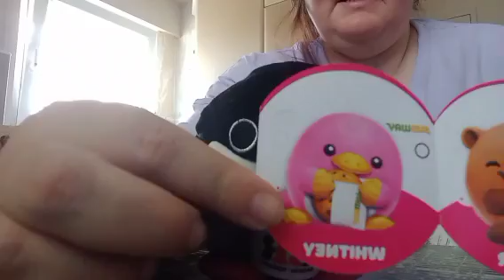Mini Snackles 1 Serie 2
Hier unser neuster Vlog zum Thema Mini Verse und Mini Brands / Mini Snackles

Da wir uns erstenmal einfinden müssen ist der Vlog mit Handy gedreht daher sorry für die Qualität manchmal.

Falls jemand an einer Kooperation interessiert ist.  Denke zwar sind noch zu klein dafür aber bitte dann Nachricht an

Uwe & Susanne & Denise